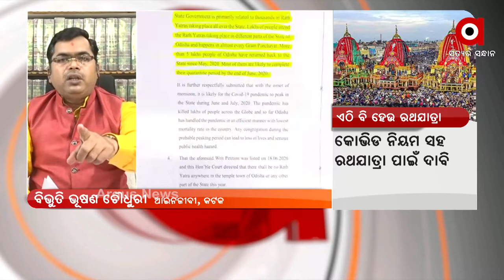MAHAPANCHAYAT: ରାଜ୍ୟସାରା ଗଡିବ କି ରଥ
Rath Yatra to be observed this year in Puri without devotees and in accordance with Covid guidelines. People demand to observe the same in different parts of Odisha where there is the presence of Jagannath temples.